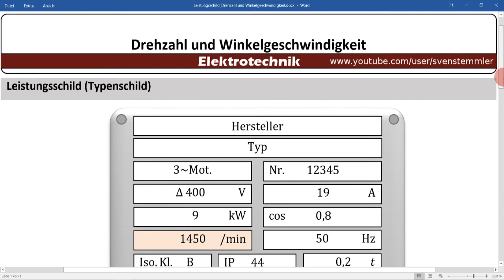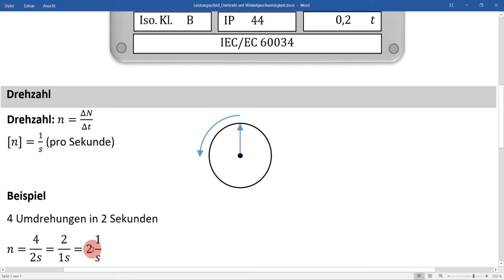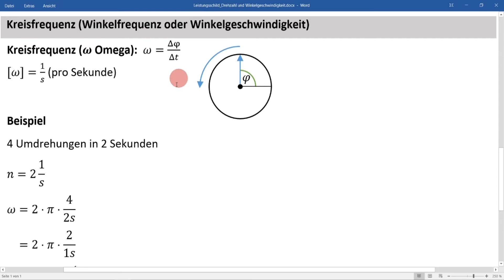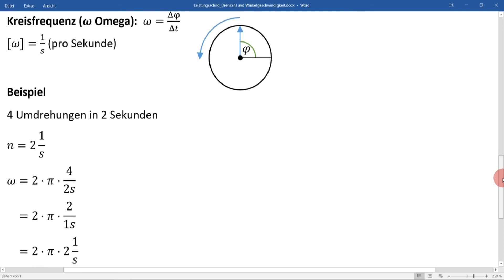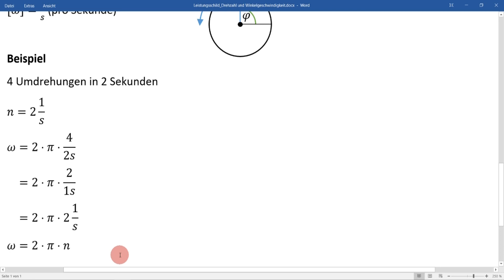Let's Learn Zusammenhang Drehzahl und Kreisfrequenz - Leistungsschild / Typenschild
In diesem Video erkläre ich den Zusammenhang von Drehzahl und Kreisfrequenz eines Drehstrommotors anhand des Leistungsschilds / Typenschilds.